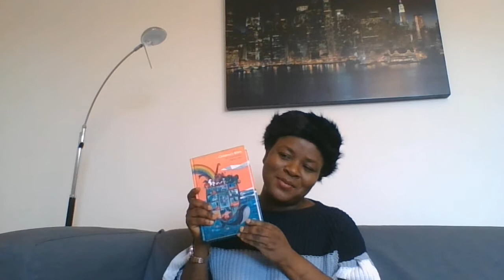June Ist Prayer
Kindness, Prayer and Assignment